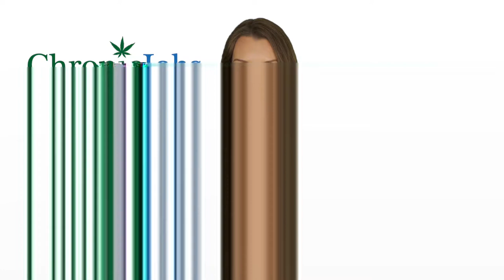Long Beach City New York Marijuana Jobs